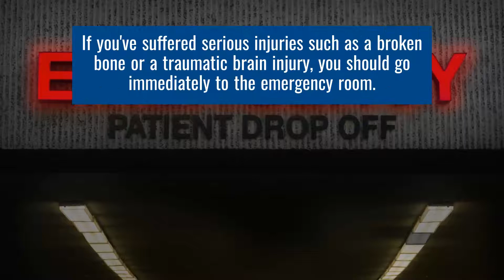When Should I See A Duluth Chiropractor After A Car Accident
When you are involved in a Car Accident, it is always advised to seek the help of a Chiropractic Doctor right away.

If you suffered severe injuries such as broken bones, or traumatic brain injury, you should go immediately to the emergency room.

In the article below, we discuss how and when to seek medical attention at your Duluth Chiropractor's office following an accident, and how chiropractic care helps relieve accident injuries.

Arrowhead Clinic - Duluth
2131 Pleasant Hill Rd UNIT 122, Duluth, GA 30096